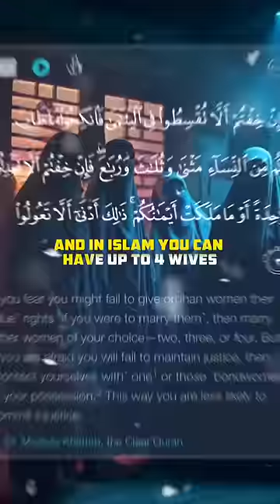Prophets With Multiple Wives